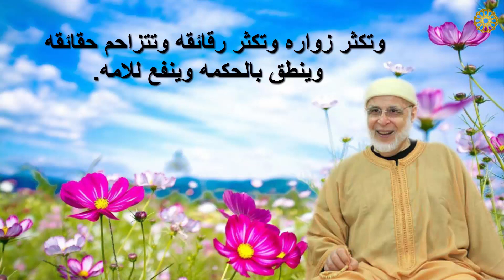اوراد الشيخ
وُلِد رضي الله عنه بقرية مَداغ العامرة، بناحية بركان بالمملكة المغربية الشّريفة، سنة 1942م، ونمت دوحته المثمرة، في ربوع الزّاوية القادرية البودشيشية المباركة، نهلا من أنوارها، وعبّاً من علوم الحقائق والرّقائق والدّقائق بها، على يد كبار المشايخ الفحول المتفردّين، بدءا بوالده العارف بالله الشيخ سيدي حمزة قدّس الله سره، وجدّه العارف بالله الشيخ سيدي العبّاس الذي أخد عليه عهد الطريقة القادرية البودشيشية، وقد كان قدّس الله سره، يحبه محبة خاصة جعلته يستصفيه لخِدمته، حيث لازمه بسكناه، حتى اختار له زوجته الشريفة الماجدة الصالحة، لالّة فاتحة أمّ البنين، والتي ما تزال، حفظها الله، إلى يومه، متفانية في خدمة الزاوية وأهلها ومحبيها، كما أخذ عن شيخه العارف بالله محيي الطريقة، سيدي بومدين بن المنوّر، طّيب الله ثراه، وثُلّة من الشيوخ العلماء النابغين، الجامعين بين علوم الحِكم والأحْكام، فتلقّى رضي الله عنه القرآن الكريم، وحمل الضّروري من علوم الدين، ليتدرج بعد ذلك في أسلاك التعليم باللغتين العربية والفرنسية، طالبا للعلوم الشرعية والوقتية، على يد مشايخ أجلاء من أمثال الفقيه العلامة إدريس بن الماحي الإدريسي، والأديب الأريب سيدي محمد بلخياط بثانوية مولاي إدريس بفاس، ثم بكلية الشريعة بها، على يد علماء أفذاذ مثل العلامة سيدي الغازي الحسيني في علم الفرائض، والعلامة سيدي عبد الكريم الدّاودي في الفقه الإسلامي والفقه الإسلامي المقارن، ثم بدار الحديث الحسنية على يد علماء أعلام أماجد، من أمثال العالم الشريف المحدّث الـمُسنِد، سيدي محمد بن حمّاد الصقلي، والفقيه الأصولي سيدي الحسين التّاويل، والعالمة المحدثة عائشة عبد الرحمن، الشهيرة ببنت الشاطئ، رحمة الله عليهم أجمعين، إلى أن توّج ذلك بنيله، رضي الله عنه، دبلوم الدراسات العليا في العلوم الإسلامية والحديث بدار الحديث الحسنية من خلال تحقيق ودراسة مخطوط «إرشاد المنتسب إلى فهم معونة المكتسب وبغية التاجر المحتسب» لأبي سالم العياشي سنة 1415هـ موافق 1995م؛ ودكتوراه الدولة من دار الحديث الحسنية، سنة 1422هـ موافق2001م، بأطروحة تنم عن الإدراك العميق، لضرورة أخذ الأبعاد السياقية المعاصرة بعين الاعتبار، والوعي بها والاستبصار، وقد استهدفت هذه الأطروحة المباركة تجديد أداء مؤسسة الزاوية في واقعنا المعاصر، ورفع كافة التحديات ذات العلاقة. وتَمّ إنجازها تحت عنوان: «مؤسسة الزاوية بالمغرب، بين الأصالة والمعاصرة».

كما أن الشيخ رضي الله عنه وزاد في مدده، من رجالات التعليم المُحبّين للعلم وتعليمه، الحريصين على الاندراج في الخيرية التي جلاّها سيدنا رسول الله صلى الله عليه وسلم، بقوله الذي صح عنه: «خيركم من تعلّم القرآن وعلّمه» حيث كان يعمل رضي الله عنه خلال سنوات عديدة على تفقد الكتاتيب القرآنية وتوجيه وإرشاد المربين بها بإقليم بركان.

وقد سرْبله المولى جل وعز، بسِربال إِذْنِ الحَضْرتين، وسلكه في سلك الأفراد المصطفين، الواصلين الموصِّلين، بعد التحاق شيخه ووالده، معدن الكمال، ومنبع الجمال، العارف بالله، سيدي حمزة، قدّس الله سره، بالرفيق الأعلى يوم الأربعاء 19 ربيع الثاني من سنة 1438هـ/2017م من هجرة سيدنا رسول الله صلى الله عليه وسلم، بمعالم الدين ومراسمه إلى المدينة المنورة، زاد الله في بركاتها.

وكان ذلك بإذن الله وفضله، طبقا لمَنْطوق الوصّية التي تركها الشيخ سيدي حمزة قدّس الله سرّه في هذا الصدد الجلل، وهي وصية كانت بمثابة التّجسيد والإنفاذ، لما سبق به الإِمداد، وفق النطق المعاد، للشيخ الوالد سيدي حمزة أعلى الله مقامه، والذي نصه: «أللِّي عْنْدي عْنْدْكْ»، وهو يفيد تصريحا أن الإِذْن الشّريف الذي قُلِّده قدّس الله سره، مِنْ لَدُن شيخه الوارث سيدي الحاج العباس طيب الله ثراه، كان إذْنا مُثَنى، لم يكن الشيخ سيدي جمال رضي الله عنه منه مُستثنى، والحمد لله على ذلك، زاد الله في مدد شيخنا وبركاته، وأدامه ذخرا لهذا الفضل ومَراماته، ونفعنا بهديه المحمدي وتقويماته، آمين،

والحمد لله رب العالمين.